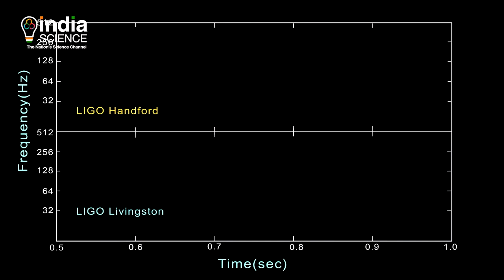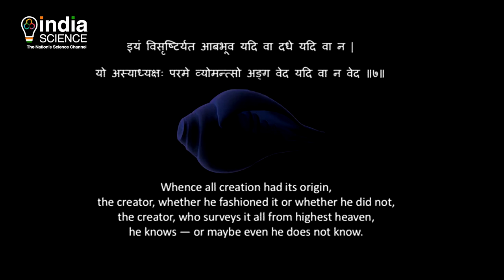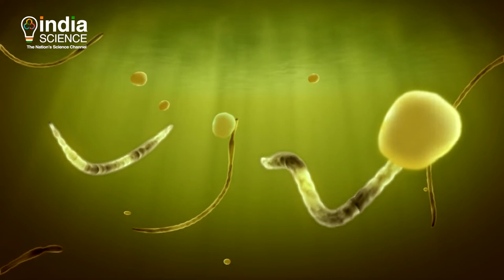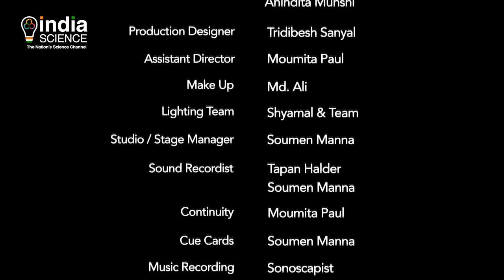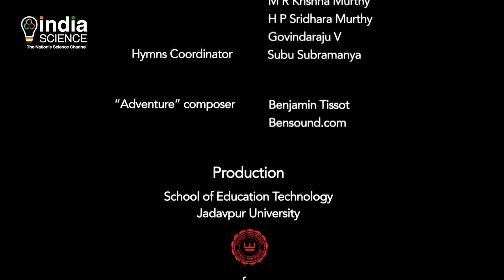Cosmic Quest: A Fiery Genesis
The fascinating saga of Cosmic Quest starts with an introduction to the immensity of the universe, its birth in a hot Big Bang and its evolution, the birth of the solar system and the earth, and the emergence of life on earth culminating in Man.